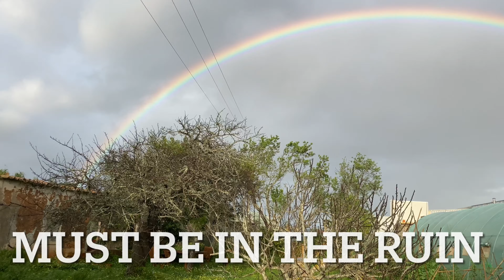Fantasy Vs reality youtubers/influencers …plus on our 2 acre farm Algarve Portugal 🌻🇵🇹🐝🚜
Follow us on our everyday life trying to turn this abandoned farm 🌞 not lived in for over 30 years 🌼 into an off grid homestead 🌺 here in the heart of the Algarvian countryside,Portugal 🇵🇹